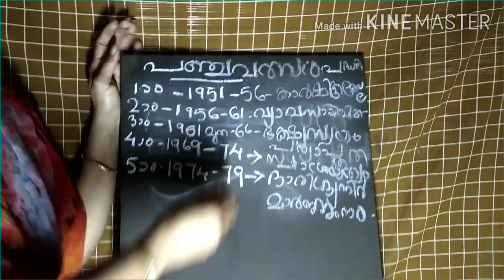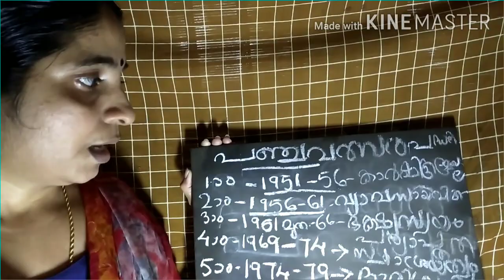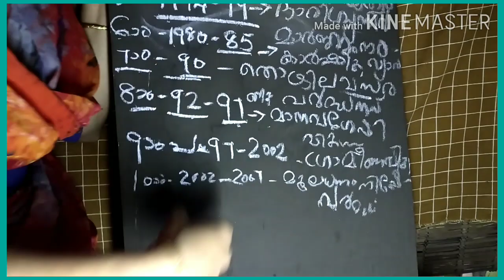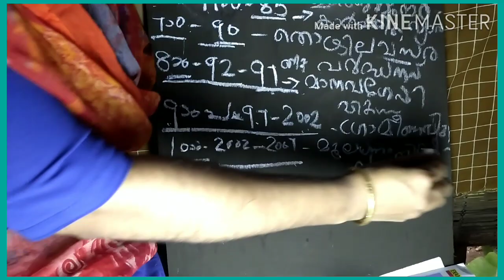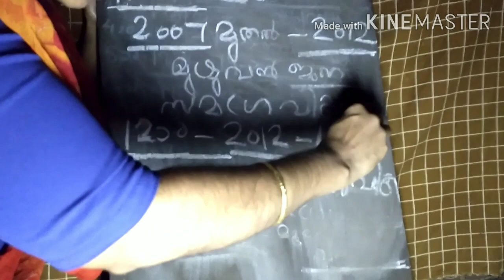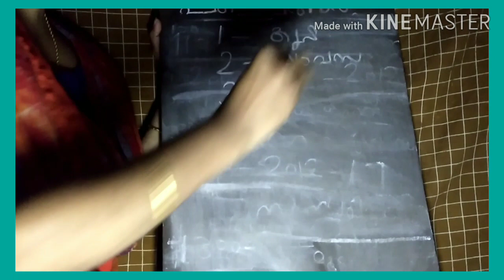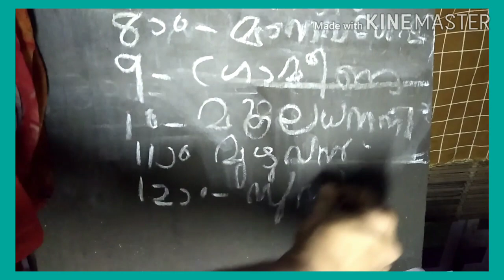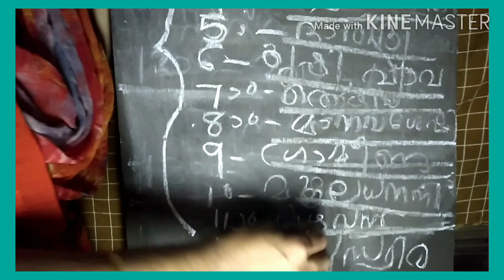LDC. LGS. Exam. 2020//പഞ്ചവത്സര പദ്ധതികൾ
Ldc. Lgs. Exam. പഞ്ചവത്സര പദ്ധതികൾ
കാലയാളവും ലക്ഷ്യങ്ങളുംLdc
മാത്‍സ്ഓൺലൈൻ
Mathematics in kerala syllabus
Mathematics in scert text book
Mathematics in state syllabus
How to
Learning app
Learning studio